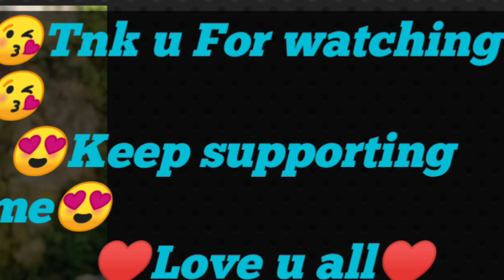Flip cards win prizes event in freefire|Pakistan server new event in freefire|ff new event freefire